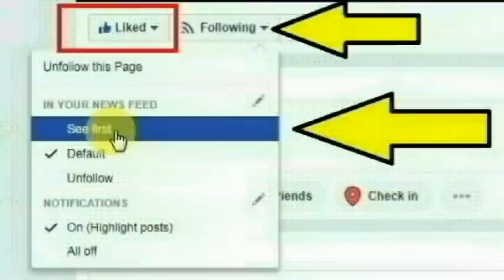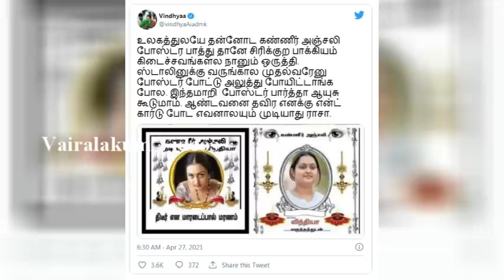சற்றுமுன் பிரபல தமிழ் நடிகை வித்தியாவுக்கு ஏற்பட்ட பரிதாபம் அதிர்ச்சியில் திரையுலகம்|Actress Vindhya